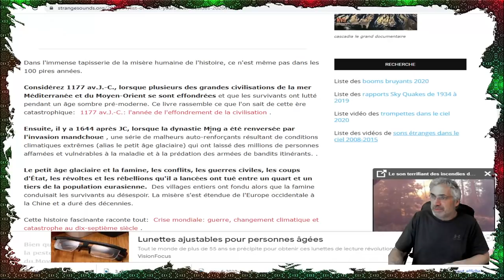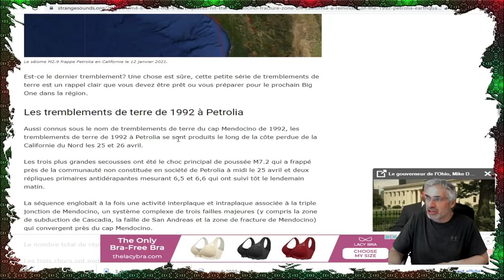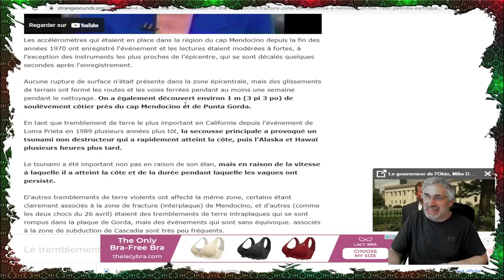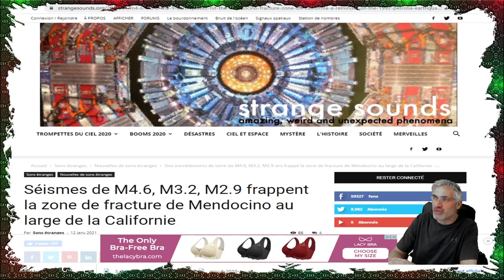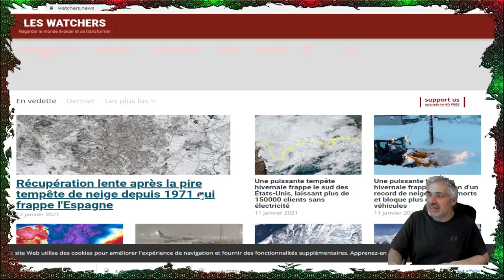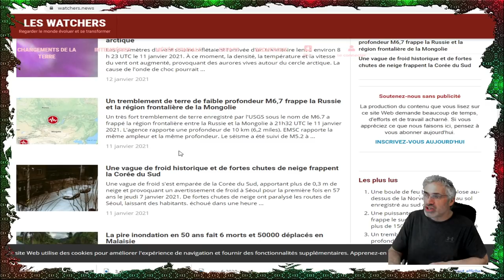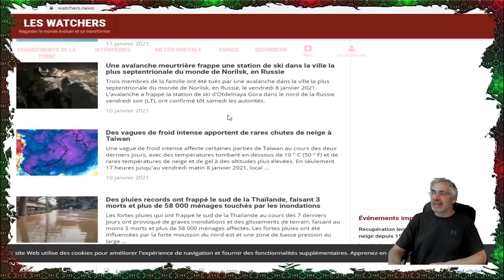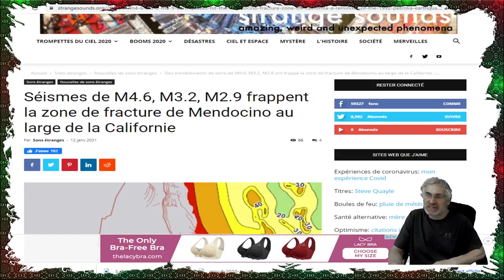2021;ÇA SENT LA FIN ?;INONDATIONS;GLISSEMENTS DE TERRAINS;SÉISMES;NEIGES;FROID;BOULE DE FEUX.VOLCANS